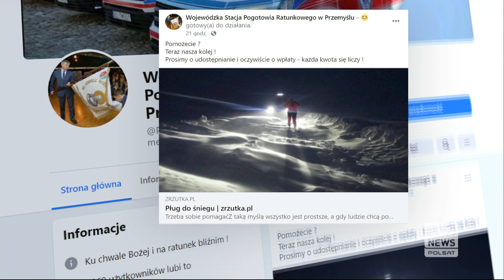Poród w Walentynki, w środku nocy i w środku zimy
Poród w Walentynki, w środku nocy i w środku wielkiej zimy. Ratownicy utknęli w śnieżnych zaspach, na pomoc ruszyli więc strażacy. Wszystko skończyło się dobrze, mama i Pawełek czują się doskonale. Ten przykład z Lubelszczyzny pokazuje, że warto sobie pomagać. Szczególnie w zimie. Jacek Gasiński